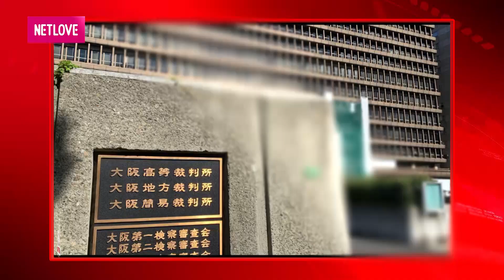Japan Daily Top News 11/8: Y tá tráo Vaccine Covid-19 thành nước muối, gần 9.000 người Đức tiêm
Nội dung chính:
- Phát hiện 2 bức thư tuyệt mệnh của người đan ông tự thiêu trong khu nghĩa trang.
- Lợi dụng thời điểm dịch bệnh, xe cứu thương chui tăng giá chóng mặt, 4 km lấy 3,5 triêu đồng.
- Bắt quả tang 10 thanh niên thuê nhà tại Quảng Trị để sử dụng trái phép chất hàng.
- CSGT dùng xe đặc chủng chở người đàn ông bị nhồi máu cơ tim, đang nguy kịch vào bệnh bệnh viện.
- Dự định cắm trại 3 ngày, Hà Nội thực hiện giãn cách nam thanh niên mắc kẹt tại Sơn La hơn 20 ngày.
- Xử phạt 12 năm tù với người đàn ông cố ý hành hung cảnh sát Osaka.
- Nhật Bản quá tải ngành y tế, người đàn ông chuyển biến nặng vì Covid-19, bị 120 bệnh viện từ chối.
- Giả vờ bị đuối nước do lũ cuốn trôi tại tỉnh Shizuoka, nam Youtuber bị kiện.
- Sự cố cháy nổ hệ thống Oxy tại Nga, 9 bệnh nhân Covid-19 không qua khỏi.
- Gần 9.000 người Đức phải đi tiêm lại vaccine Covid-19, vì y tá cố ý tráo đổi thuốc thành nước muối.
- Người dân Anh hô hoán biểu tình đài BBC nhưng đến nhầm địa chỉ.
- Tất bật chuẩn bị cho Lễ hội pháo hoa Sanriku lớn nhất năm